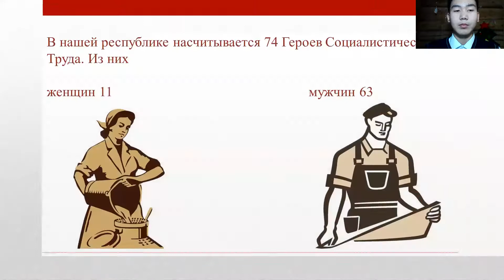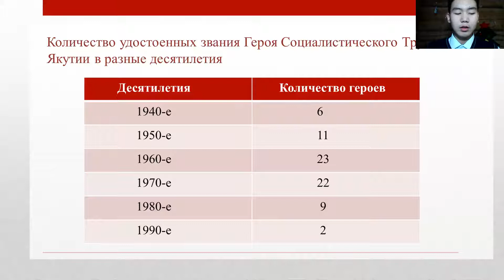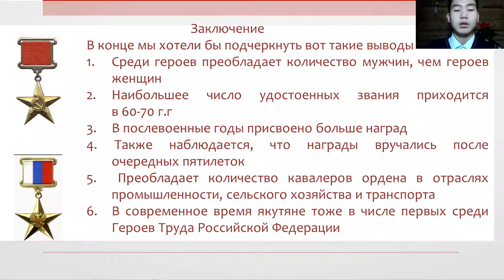Семенов Эрчимэн - Исторические науки /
Тема: Герои социалистического труда в цифрах

Руководитель: учитель истории и обществознания Семенов Дьулустан Федорович

МБОУ "Чернышевская СОШ", Вилюйский улус